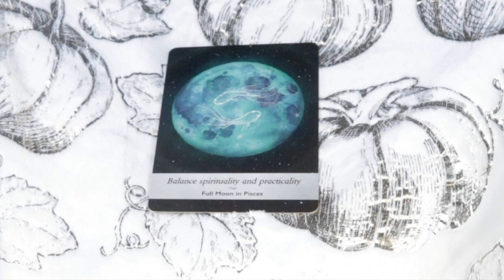Angel Daily Message December 13, 2020